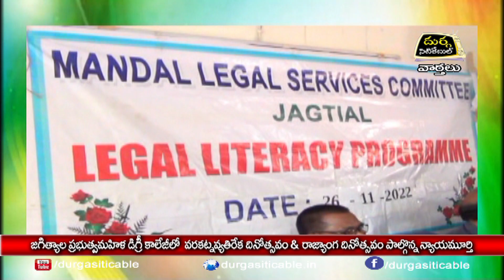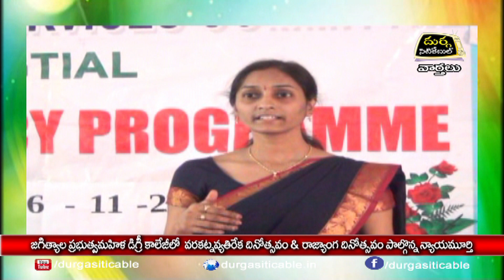26.11.22| DSC | Jagtial | వరకట్నవ్యతిరేక దినోత్సవం & రాజ్యాంగ దినోత్సవం పాల్గొన్నన్యాయమూర్తి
| Durga Siti Cable | News |జగిత్యాల ప్రభుత్వమహిళ డిగ్రీ కాలేజీలో  వరకట్నవ్యతిరేక దినోత్సవం & రాజ్యాంగ దినోత్సవం పాల్గొన్న న్యాయమూర్తి